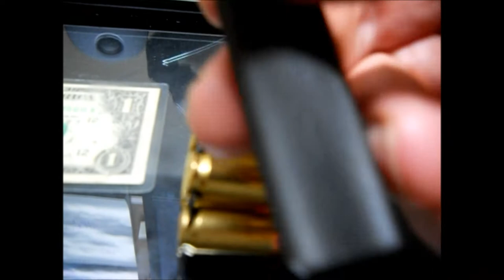The Perfect .45 ACP Demooner: Innovative Industries Full Moon Clip Extraction Tool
Can even help load the last round in the moon clip to boot! Please see my demo video. Innovative Industries Full Moon Clip Extraction Tool is for sale at amazon.com. I bought this for my Smith & Wesson Governor revolver. Tubular design with knurled handle completely surrounds ammo casing. Does not slip off case like other demooners. Stripped round falls right through hollow body. Helps press on the last cartridge which can be hard to do by hand.